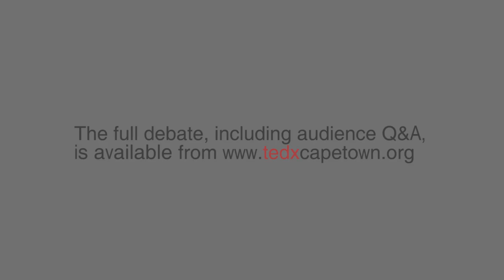TEDxCapeTownSalon: Should Animals Be Off South African Menus? (Abridged)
A discussion exploring the implication of diet for health, environment, sustainability, society and animal ethics.

Panelists:

David Benatar (Head of Philosophy Department, UCT)
Nikki Botha (Chef, Plant Café)
Margot Janse (Exec. Chef, Le Quartier Français)
Angus McIntosh (Farm manager, Spier)
Jacques Rousseau (Cultural critic, UCT)
Brett Thompson (Meat Free Mondays–SA)